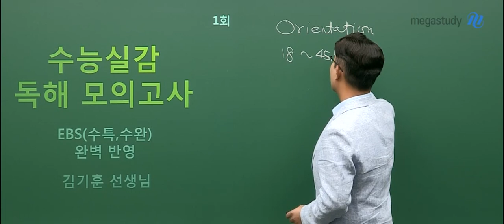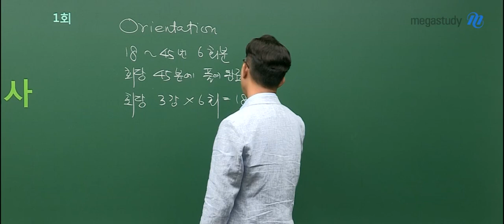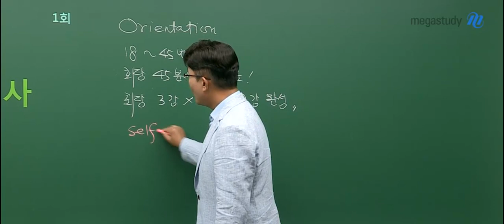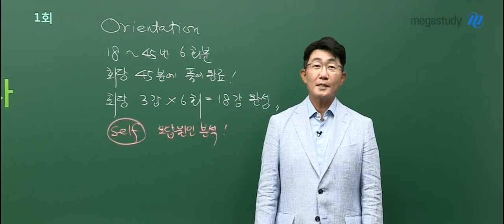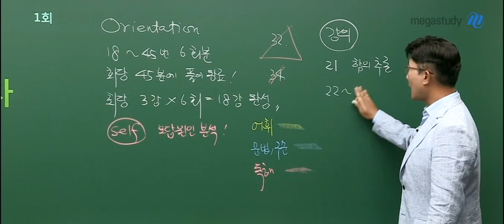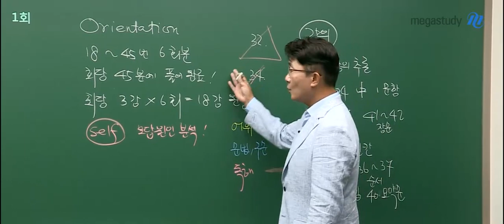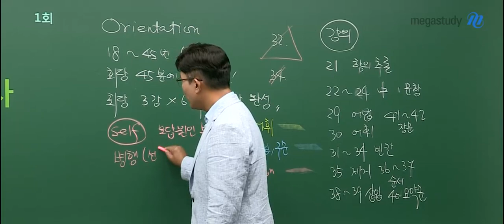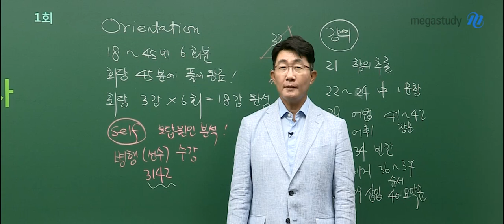[메가스터디] 영어 김기훈 쌤 - ★2020 NEW★ 수능실감 독해 모의고사 OT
EBS 수능특강 영어 + 영어독해연습 + 수능완성 완벽 반영!

양질의 EBS 변형문제 풀이로
직접 연계를 대비하고 싶었던 학생들을 위한 강좌!

양질의 독해 모의고사를 수록하여,
독해 유형별로 실전 문제 풀이 연습이 가능합니다.

강의가 어떻게 진행되는지,어떻게 활용해면 좋을지

김기훈 선생님에 대해 더 알고싶다면?